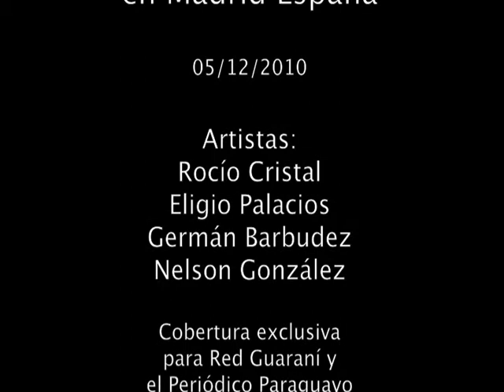Visita a Alma María y Johnny Torales en Madrid 05/12/2010 (Parte 2)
Visita a Alma María Vaesken y Johnny Torales - Los 3 Sudamericanos en Madrid España - 05/12/2010 - Artistas: Rocío Cristal, Eligio Palacios, Germán Barbudez, Nelson González - Cobertura exclusiva para Red Guaraní y el Periódico Paraguayo en España Rohayhú Paraguay - Dr. carlos Rubén Ojeda